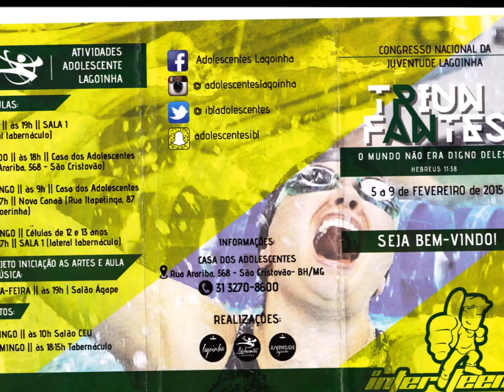Batista Lagoinha ......06 Janeiro 2016 - Adolesentes Lagoinha - Interteen Triunfantes Palavra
Agradavel ao Senhor